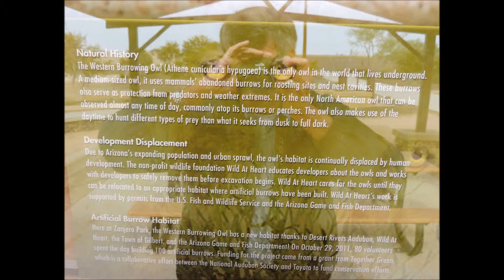Walk in the Park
Zanjero Park January 24, 2014